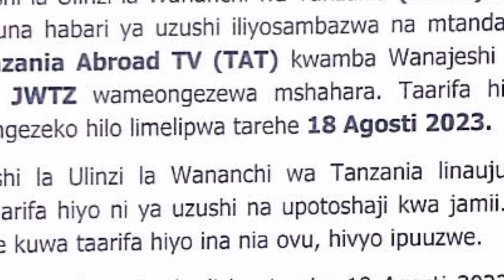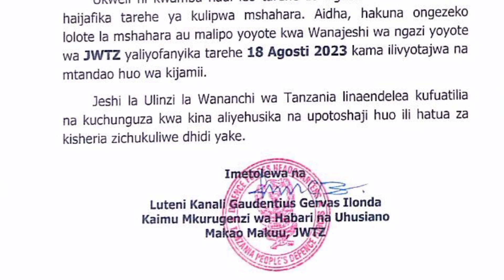JESHI LAKANUSHA KUONGEZEWA MSHAHARA - "NI UZUSHI, HIZO TAARIFA ZINA NIA OVU"